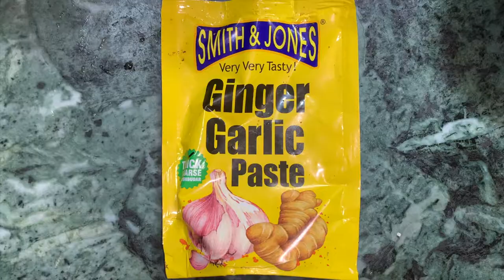Shobjir Khichuri | Vegetable khichri | AYESHA'S VLOGS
Chaal - 1/4 cup
Daal - 1 cup
Long - 5
Gol morich - 6
Jeera - 1 tsp
Tejpata - 2
Potato - 2
Onion - 2
Tomato - 2
Begun - 1
Lau - 1/2
Borboti - 5-6